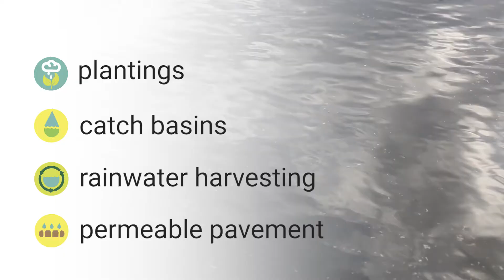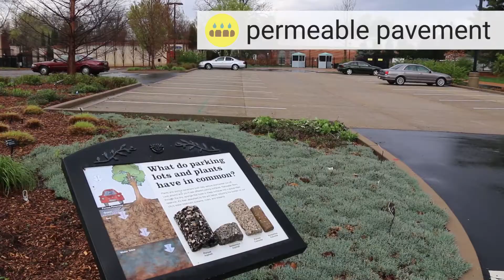What is Rainscaping?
Rob Kennedy of the Missouri Botanical Garden's EarthWays Center explains the components and benefits of rainscaping, a combination of plantings, water features, catch basins, permeable pavement and other activities that manage stormwater as close as possible to where it falls, rather than moving it someplace else.